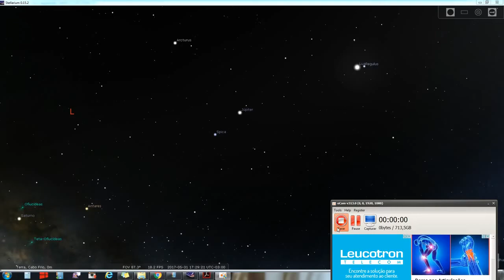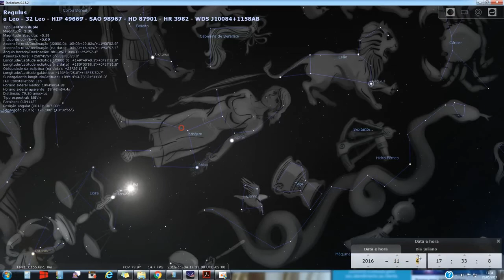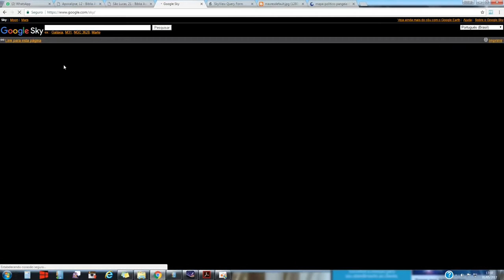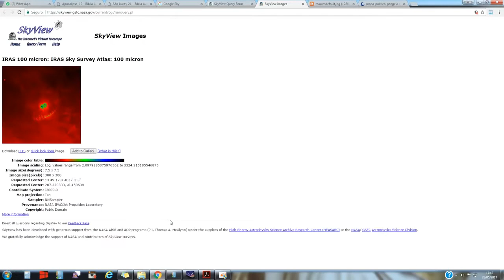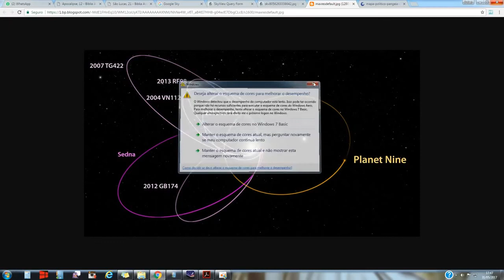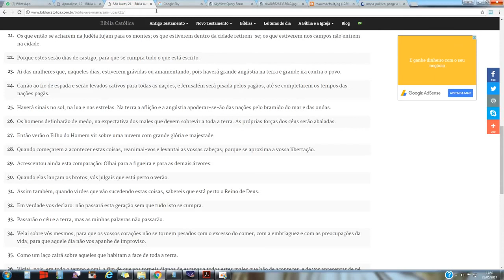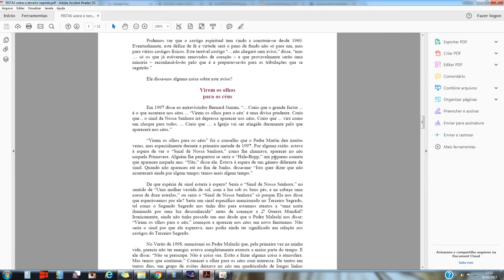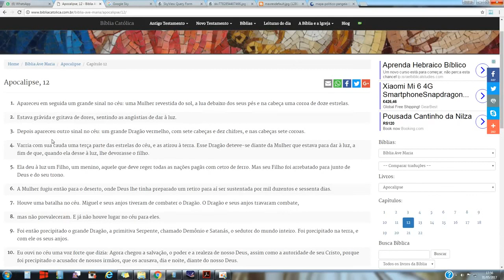23 de Setembro 2017 será o grande sinal no céu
Curta nosso canal